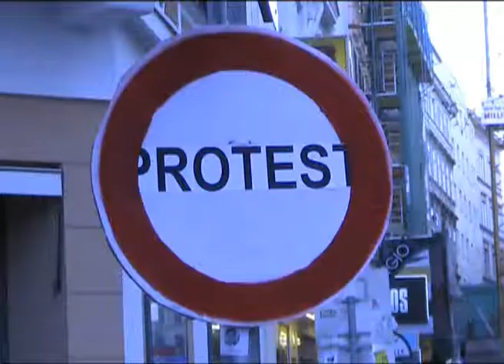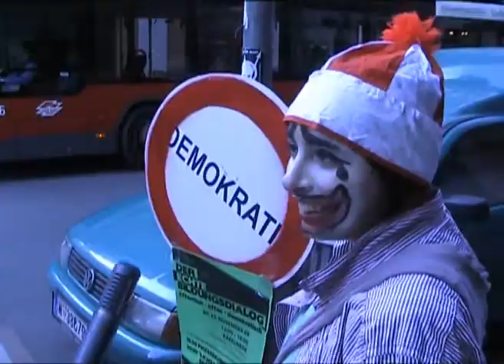Bildungszirkus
Bildungszirkus vor der Wiener Akademie der Wissenschaften /
Education Circus in front of the Viennese Academy of Sciences